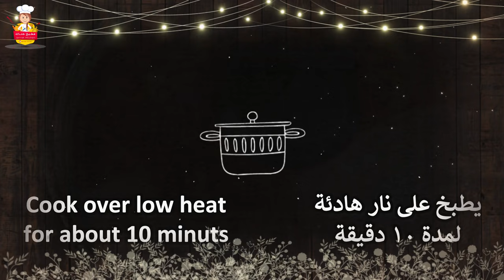صانونة السمك بالطريقة اليمنية | صالونة السمك بطريقة سهلة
صانونة السمك بالطريقة اليمنية او صالونة السمك بطريقة سهلة او مرقة السمك او كاري السمك واحد من اشهر الاطباق العربية وهو طبق هندي شهير ونقل الى الوطن العربي ويطبخ بطرق مختلفة, تختلف طريقة تحضير السمك بالكاري من دولة الى أخرى ومن منطقة الى أخرى ولكن المكون الأساسي وهو بهار الكاري والتي تعطي للسمك بالكاري نكهة مميزة وخاصة .
للحصول على صانونة سمك مميزة وشهية يقلى السمك في البداية لمدة دقيقة لكل جهة للسمك ومن ثم يطبخ مع الصلصة والمكونات الأخرى.
البهارات المستخدمة في تتبيل السمك هي الكمون, الفلفل الأسود ويتم إضافة الكزبرة والفلفل الأحمر والملح .

المكونات:
سمك كنعد (ديرك) او أي نوع اخر
1 بصلة كبيرة مفرومة ناعم
2 طماطم مقشرة ومعصورة
ثوم مهروس
صلصة
بسباس عدني (معجون الفلفل الأحمر)
بابريكا
بهارات الكاري
ملح
فلفل اسود
كمون
كزبرة
فلفل اخضر